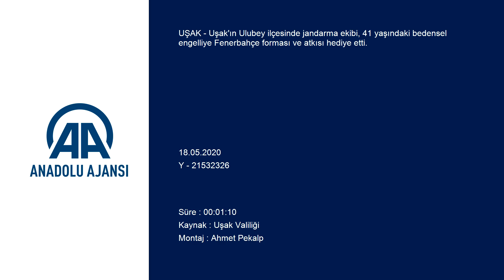Uşaklı bedensel engelliye, jandarmadan Fenerbahçe forması!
Uşak'ın Ulubey ilçesinde jandarma ekibi, 41 yaşındaki bedensel engelliye Fenerbahçe forması ve atkısı hediye etti.

Valilikten yapılan açıklamaya göre, İnay köyünde yaşayan Cemil Hayırlı, Vefa Sosyal Destek Grubu çalışmaları kapsamında kendisini ziyaret eden jandarmadan, taraftarı olduğu Fenerbahçe'nin formasını istedi.

Ekipler, Gençlik Haftası kapsamında gerçekleştirdikleri sürpriz ziyarette Hayırlı'ya forma ve atkı hediye etti.

Açıklamada görüşlerine yer verilen Vali Funda Kocabıyık, jandarmayı tebrik ederek, "Cemil Hayırlı'nın yüzündeki mutluluk hepimizin içini ısıttı. Bu vesileyle tüm Vefa Sosyal Destek Grubu çalışanlarımızı kutluyor, Gençlik Haftası ve 19 Mayıs Atatürk’ü Anma, Gençlik ve Spor Bayramı’nı tebrik ediyorum." ifadelerini kullandı.